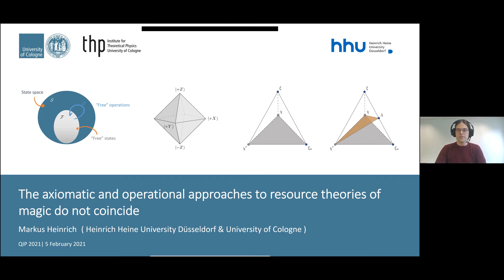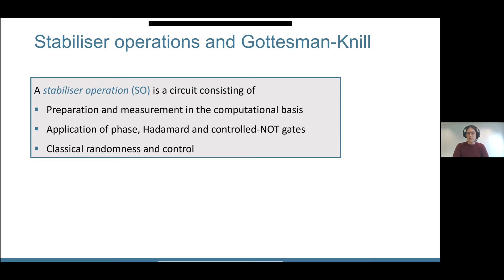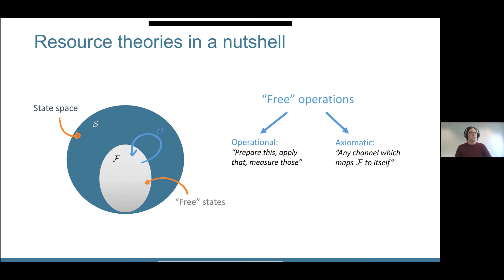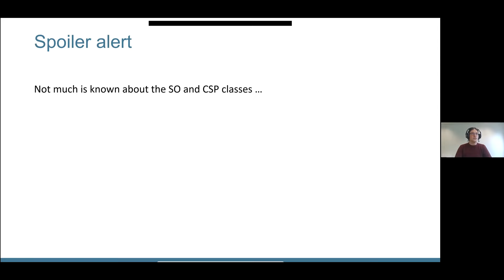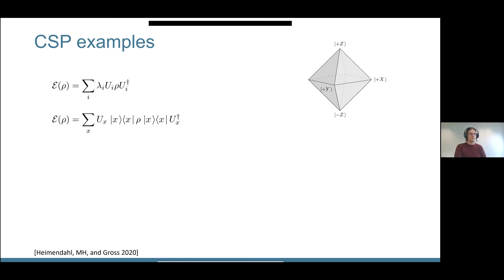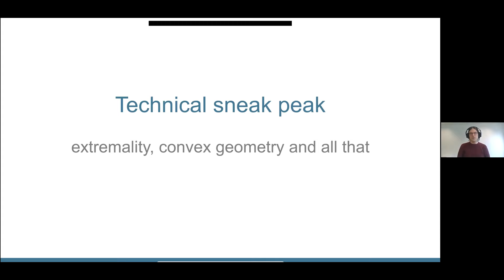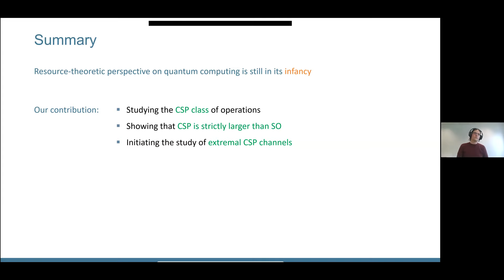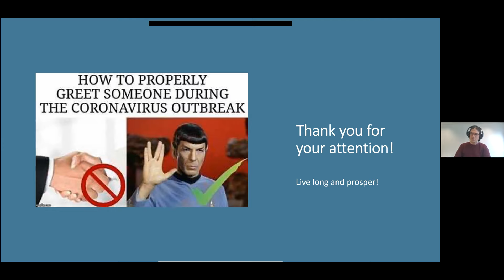QIP2021 | The axiomatic and the operational approach to resource theories... (Markus Heinrich)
The axiomatic and the operational approach to resource theories of magic do not coincide

Authors: Arne Heimendahl, Markus Heinrich and David Gross

Abstract
Stabiliser operations occupy a prominent role in the theory of fault-tolerant quantum computing. They are defined operationally: by the use of Clifford gates, Pauli measurements and classical control. Within the stabiliser formalism, these operations can be efficiently simulated on a classical computer, a result which is known as the Gottesman-Knill theorem. However, an additional supply of magic states is enough to promote them to a universal, fault-tolerant model for quantum computing. To quantify the needed resources in terms of magic states, a resource theory of magic has been developed during the last years. Stabiliser operations (SO) are considered free within this theory, however they are not the most general class of free operations. From an axiomatic point of view, these are the completely stabiliser-preserving (CSP) channels, defined as those that preserve the convex hull of stabiliser states. It has been an open problem to decide whether these two definitions lead to the same class of operations. In this work, we answer this question in the negative, by constructing an explicit counter-example. This indicates that recently proposed stabiliser-based simulation techniques of CSP maps might be strictly more powerful than Gottesman-Knill-like methods. The result is analogous to a well-known fact in entanglement theory, namely that there is a gap between the class of local operations and classical communication (LOCC) and the class of separable channels. Along the way, we develop a number of auxiliary techniques which allow us to better characterise the set of CSP channels.